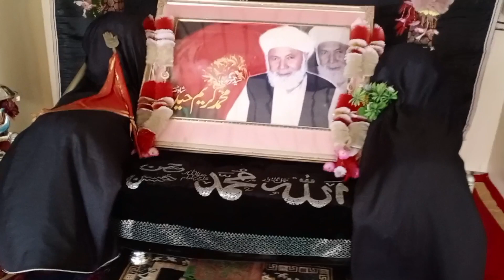A visit to Darbar Baba Kareem Shah || Qasba Gujrat PARCO